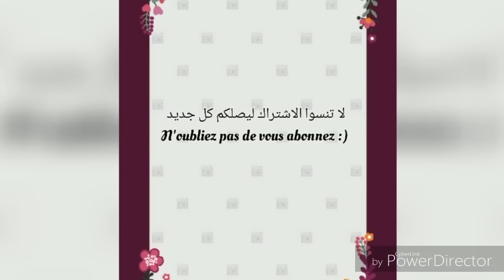Pain arabe au four خبيزات مطلوع الكوشة